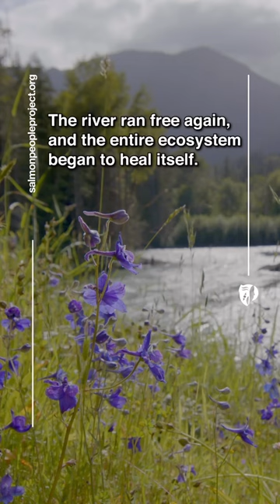Mike McHenry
“In the pre-dam removal condition there really wasn’t much of an estuary. They have that now.” - Mike McHenry, fish habitat manager and biologist with the Lower Elwha Klallam Tribe

Children of the Setting Sun @childrenssp has launched The Salmon People Project to help amplify Indigenous voices as they work to reverse the devastating loss of salmon and heal Mother Earth. We invite you to join us on this journey.